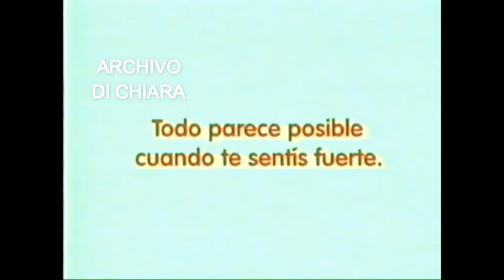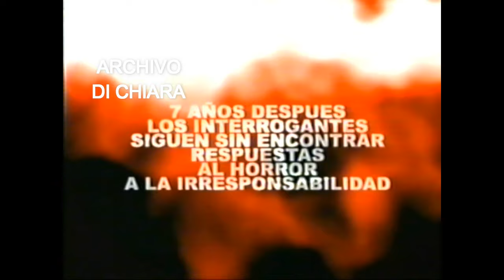DiFilm - Publicidades y Promos de Telefe año 2006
Comerciales y Promos de Telefe.
Fecha de tandas:
Hasta 6:24 Jueves 22 de Diciembre de 2005
Hasta 7:36 Viernes 06 de Enero de 2006
Hasta 10:58 Lunes 23 de Enero de 2006
Hasta 14:45 Viernes 10 de Febrero de 2006
Hasta 17:11 es de Julio de 2006 (día exacto no se)
Hasta  23:08 Sábado 12 de Agosto de 2006
Hasta 28:35 Sábado 02 de Septiembre de 2006
Fecha: 2006
Código: V-13306